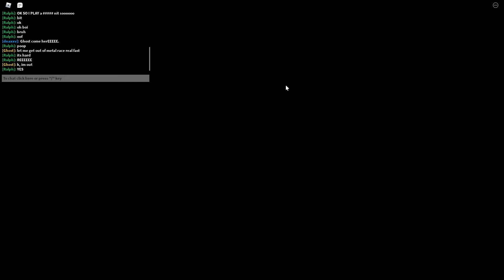LETS PLAY SONIC SPEED SIM part 2 metall madness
im sorry for my bad spelling it was because i was soo happy thanks all